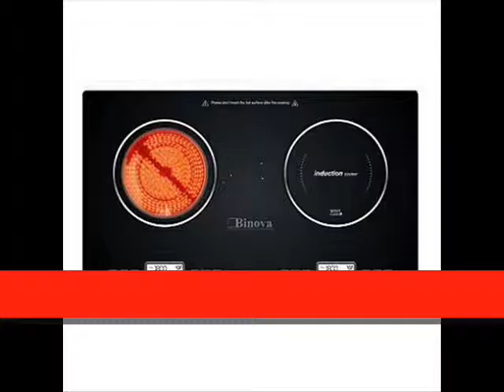Bếp điện từ BINOVA BI 2288 IC, Bếp 2 trong 1 hồng ngoại và từ